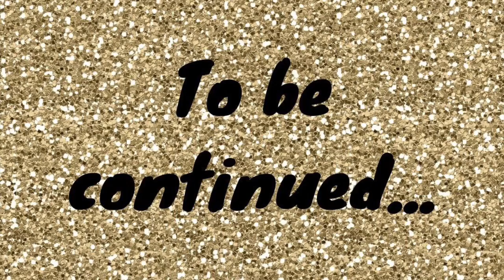What's New in the Children's Room? Week 5: Part 2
Another round of middle grade picks!